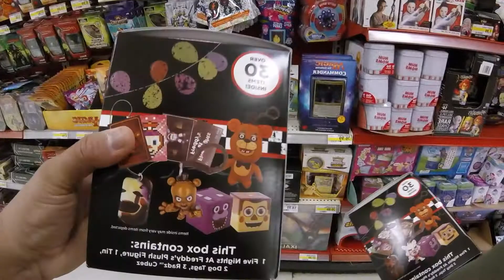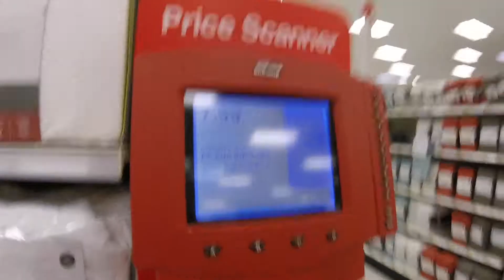Five Nights at Freddy's: Target VLOG 35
THIS WEEKEND WE WENT TO TARGET FOR GRANDPA BUT I WAS SIDETRACKED BY ALL THE FIVE NIGHTS AT FREDDY'S TOYS. IM A COLLECTOR SO I HAD TO CHECK THEM OUT.